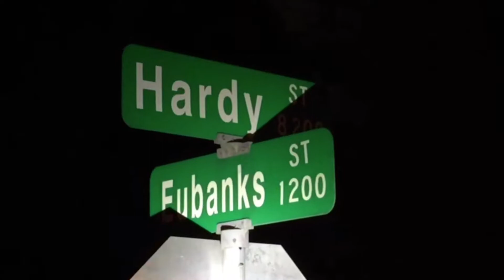Wrecker Collision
A Dodge FlatBed TowTruck was traveling southbound in the 8200 Blk of Hardy Street and a Gray Chevy Suburban traveling eastbound on Eubanks disregards the stop sign making contact with the a Flatbed wrecker.

Causing the Suburban to lose control and strike a rod iron gate. The Female Driver in the Suburban was transported to an area hospital with non life threatening injuries.

The Wrecker Driver suffered no major injuries and was checked and released at the scene. The Female Driver was shown at Fault and received two citations for the Accident and no Texas operators Driver License. .

The owner of the Suburban was friends with the Home
Owner and was allowed to keep the vehicle on his property.. No Wreckers were needed.